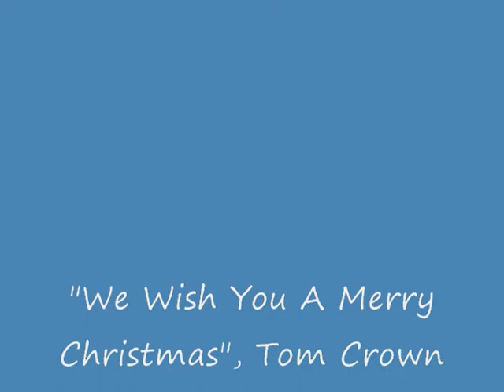"We Wish You A Merry Christmas", Tom Crown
A special message to Tom Crown, creator of the best mutes for brass instruments.

I have the honor of working with Tom on his redesigned

I'm playing a silver Bach Strad that I've had since High School.

Also, please note that I have not played in about 20 plus years, and I'm playing with one hand, while holding the digital camera with my other hand.